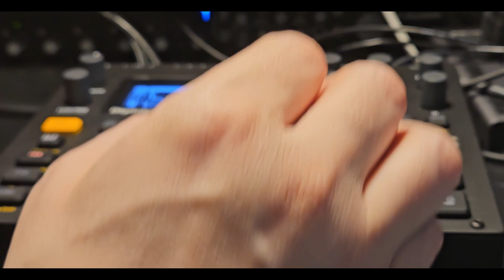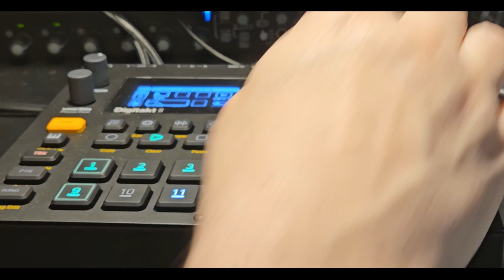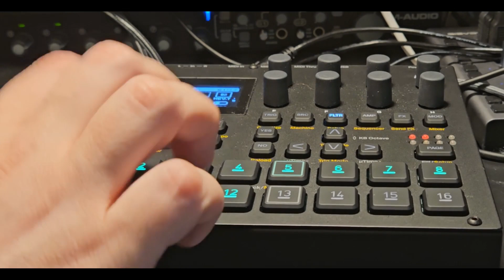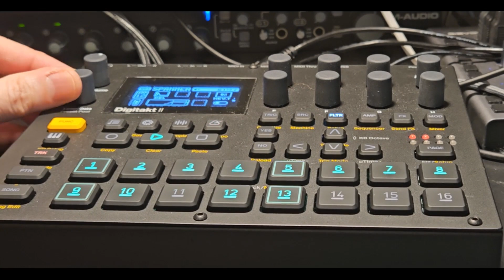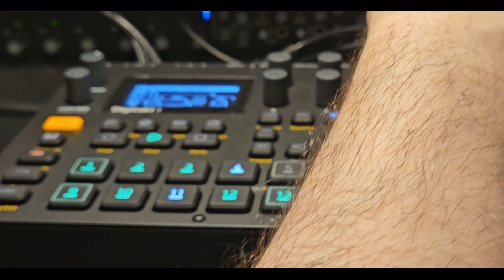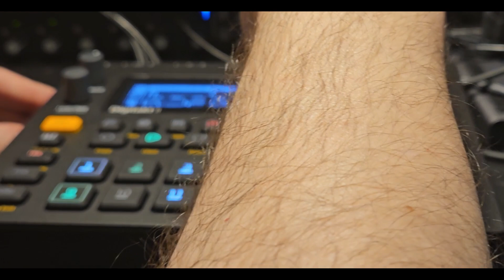Moodles || Spanner || Elektron Digitakt II Hard House Jam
Playing with some samples on the Digitakt II